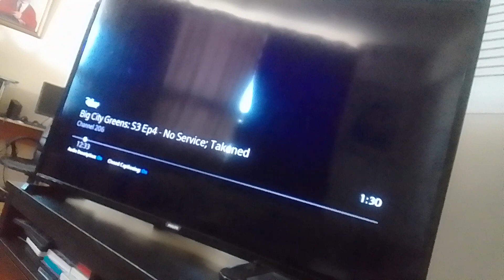grayscale shell earth virus mem & zen beast drives a van to chase v. shark harry cream b supernoobs